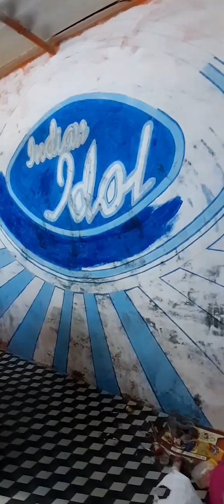( part 1 ) indian idol manch drawing ,